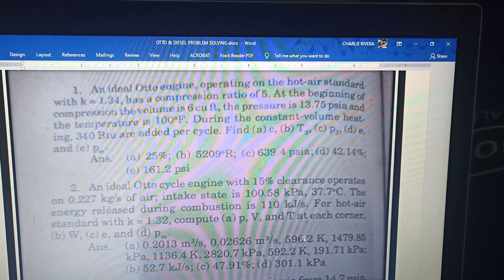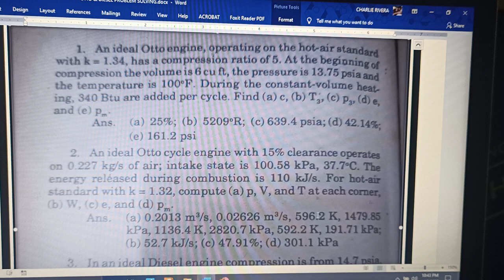Part 1 - OTTO & DIESEL CYCLE / Diesel Power Plant Problem Solving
PIPE